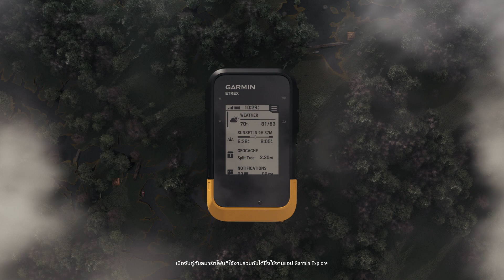อุปกรณ์นำทางระบบ GPS แบบพกพา ETREX SE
อุปกรณ์นำทางระบบ GPS แบบพกพา eTrex® SE มอบอายุการใช้งานแบตเตอรี่ที่อยู่ได้นานถึง 168 ชั่วโมง หน้าจอความละเอียดสูง และการเชื่อมต่อไร้สายสำหรับการจัดเก็บบนคลาวน์ เพื่อที่คุณจะมีสิ่งที่คุณต้องการทั้งหมดเพื่อที่จะเพลิดเพลินไปกับกิจกรรมกลางแจ้งมากยิ่งขึ้น